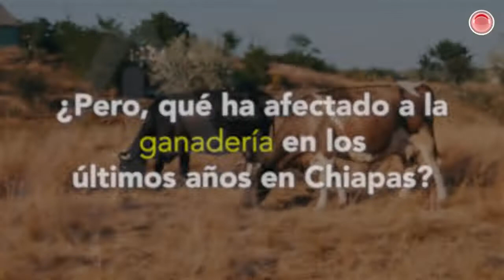Menos gamers e influencers, más productores agrícolas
"Las ciudades se están abarrotando y el campo se está vaciando, ¿quién va a producir la comida?". Uno de los principales motores de la economía, agoniza.